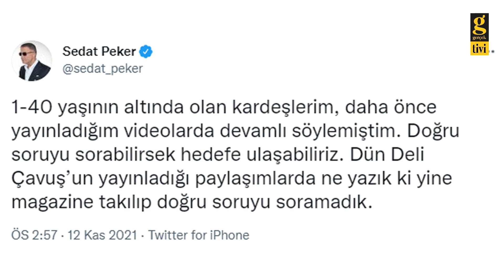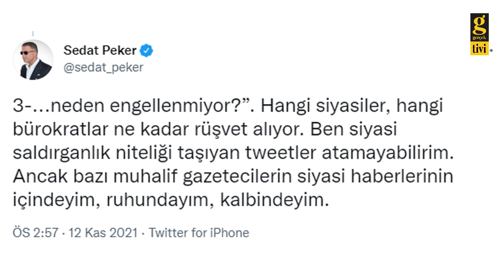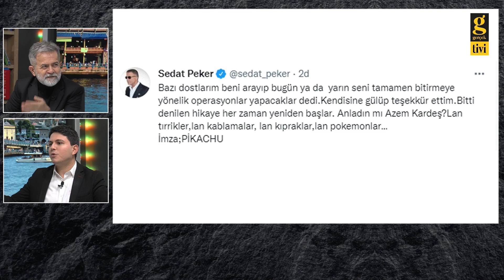SEDAT PEKER'İN BAHSETTİĞİ AZEM KARDEŞ KİM? - ALİ TARAKCI - ÇAĞLAR CİLARA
'sesli düşünceler' programında Ali Tarakcı'nın konuğu Çağlar Cilara oldu.
- Peker'in bahsettiği Azem Kardeş kim?